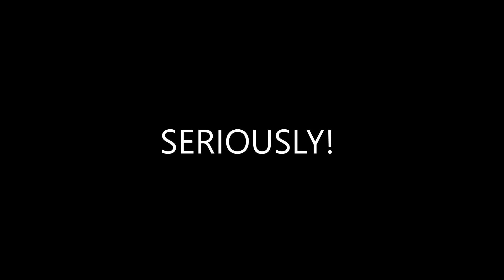Nummirock Dokumentti 2018 | Traileri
Kauan ja hartaasti odotettu traileri nyt ulkona!